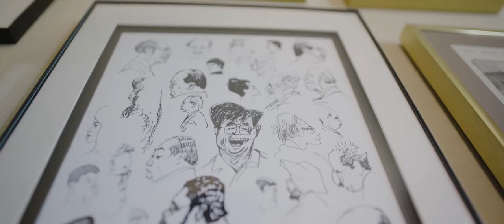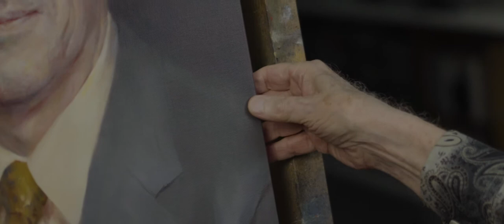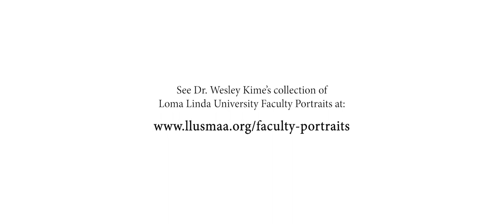Wesley Kime - The Oil Painter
We had the opportunity to spend some time with Dr. Wesley Kime while creating our fourth film in the More than Medicine series. Dr. Kime is the individual behind many of the oil paintings displayed across Loma Linda University and beyond.